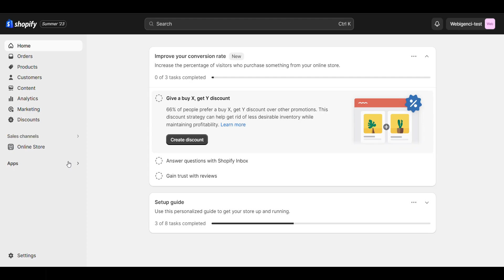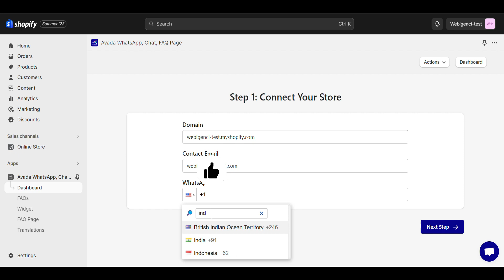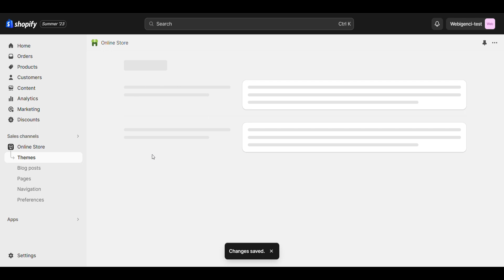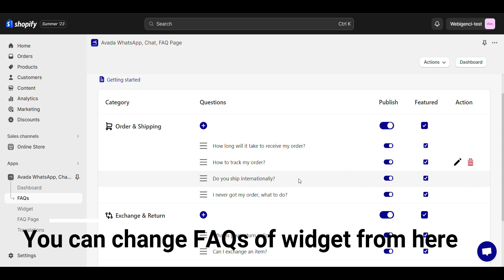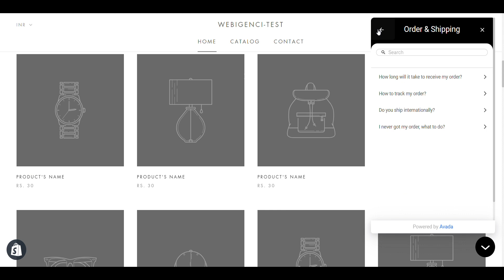How to add whatsapp chat in shopify for free | whatsapp integration with faqs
In shopify you can integrate whatsapp chat for free with FAQs in that widget. You need to install "Avada whatsapp chat" application.